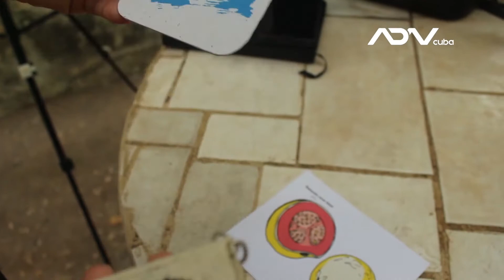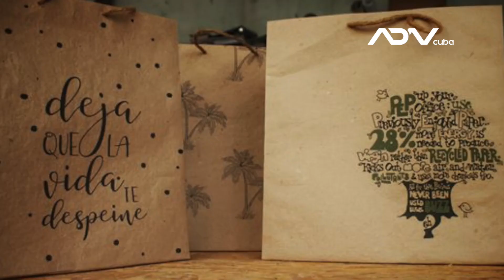Ciclo EcoPapel, la propuesta ecológica de La Habana Vieja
Justo en La Habana Vieja, en la calle Lamparilla, está el negocio de Yunairy Estrada. Su propuesta está en consonancia con los tiempos que corren: ayudar a cuidar el medio ambiente. Hacer papel suena fácil pero no lo es tanto; para Yunairy y su familia se ha convertido en el día a día. Con sus propias manos, del viejo papel, sacan el nuevo, dándole forma con las más diversas creaciones.